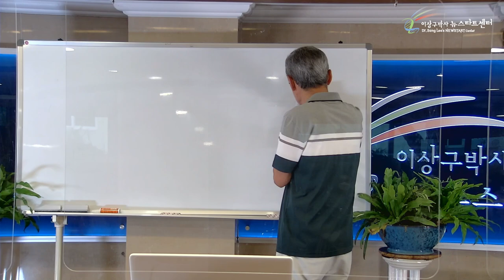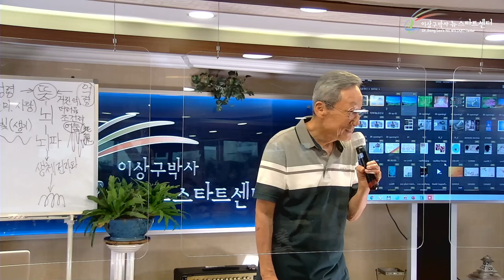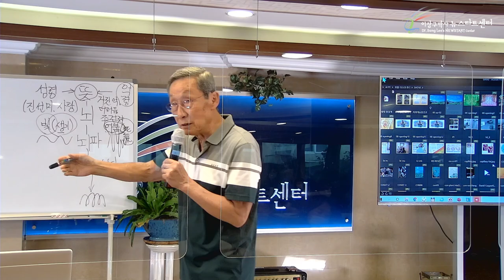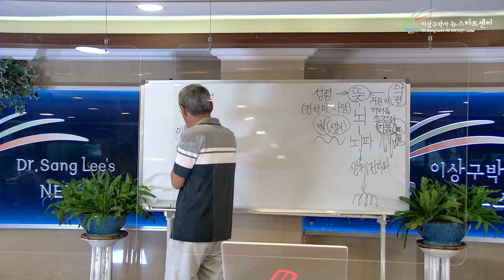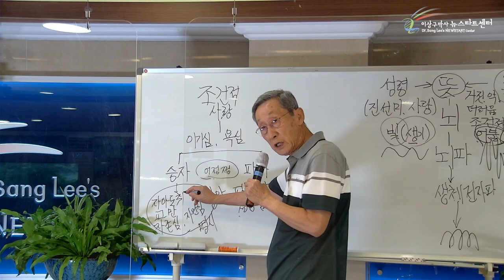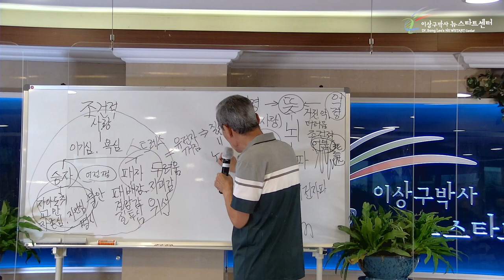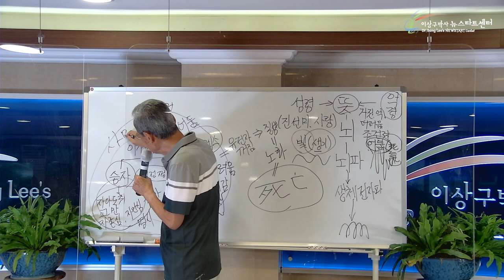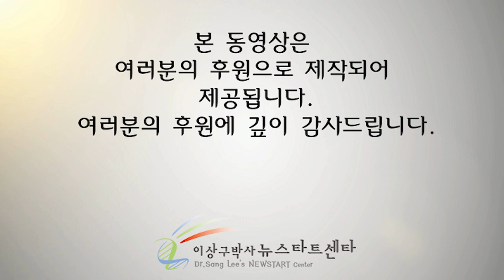R255 16 스트레스의 뿌리, 해소